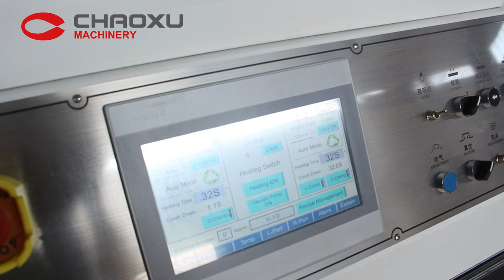CHAOXU| To India (Luggage Vacuum Forming Machine)